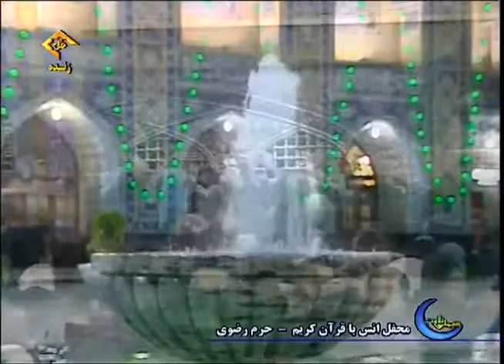Amazing Surah Najm Fajr Sheikh Mahmood Shahat 2013 سورة النجم محمود الشحات